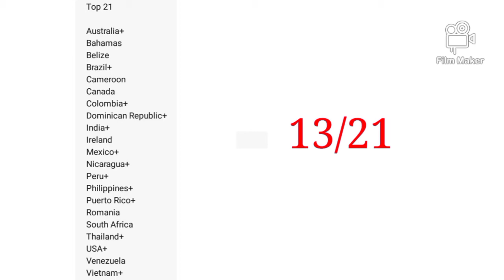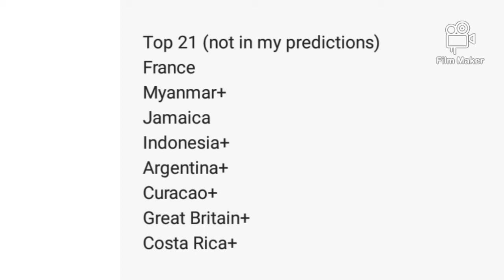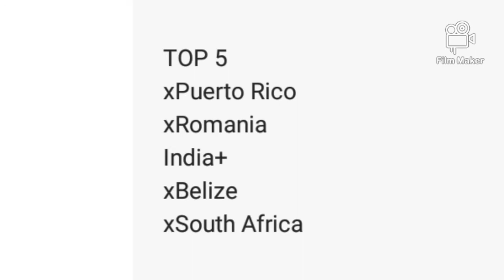Miss Universe 2020 Review (Please turn subtitles ON)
*PLEASE TURN SUBTITLES/CLOSED CAPTIONS (CC) ON*

Hi guys,

Apologies for the audio. I'm suffering from canker sores and it hurts my tongue so bad whenever I try to talk that's why I couldn't utter words clearly. I, myself, didn't like the outcome of the recording and was very hesitant to upload this video, but I wanted to share my thoughts. Also, I was supposed to upload this yesterday, but I was experiencing technical issues.

Thanks!